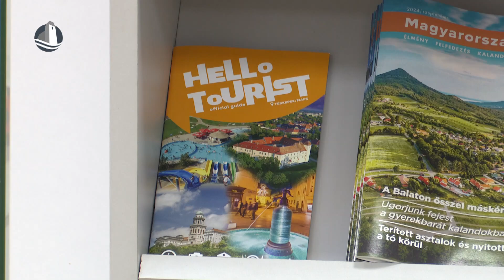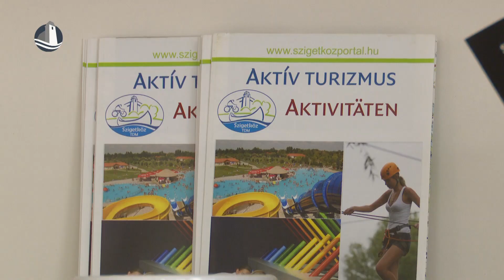Eredményes volt a turizmus az elmúlt 9 hónapban a régióban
Enyhe emelkedést mutat, így továbbra is eredményes volt az idei évben a belföldi turizmus mind a mosonmagyaróvári, mind pedig a szigetközi régióban. Az idei évben, ahogy a tavalyiban is az aktív turizmus adta lehetőségeket a választották a legtöbben a Szigetközben.